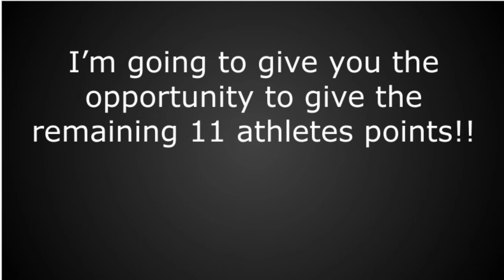Testicosathlon Day 8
I'm finally back after 2 weeks mainly because, a) I couldn't find my computer, and b) I went on a 7 day trip to Disney with my family. Also with that comes a stroke of bad news. So yesterday, since I couldn't find a way to import Ipad files to my computer, I decided that maybe Algicosathlon should be permanently cancelled. So maybe you viewers can vote on a series not involving stuff with algodoo or suggestions for What ifs/ tests.

Average Rank: 9.25
Best Event Rank: 5th
Worst Event Rank: 15th
Best Leaderboard Rank: 7th
Worst Leaderboard Rank: 14th